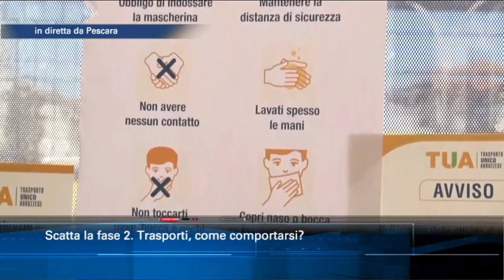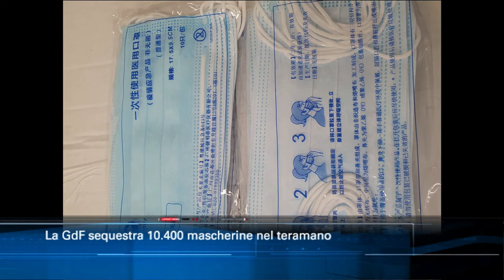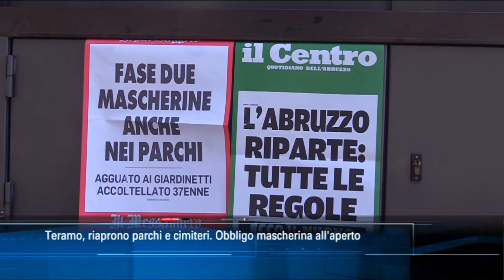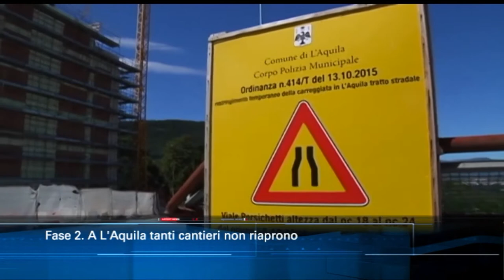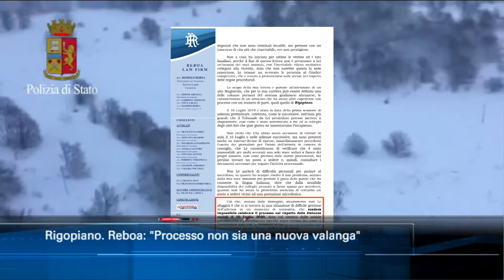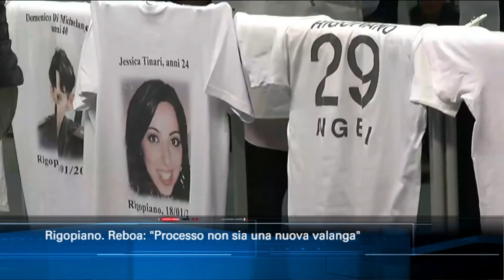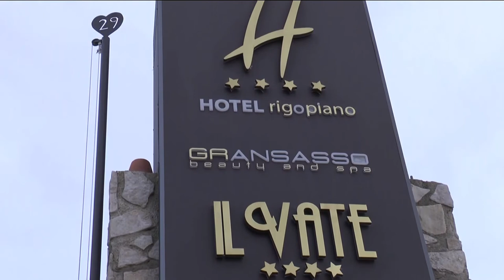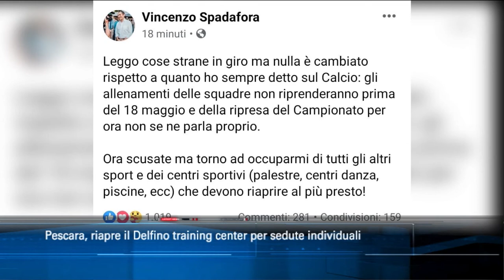TgSei Edizione delle 14 Lunedì 4 maggio 2020